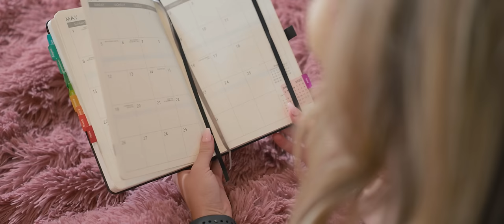Rewrite The Stars (Zac Efron & Zendaya) - Cover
Rewrite The Stars - Cover by @EmmaMarieMusic  & @NoahBenedikt

Hello guys! We're super excited to release our second collaboration we recorded on my USA-Emma-visit. We had the best time recording it and laughed so much while recording this video!
This is the main project we planned to record and we worked for a long time on this amazing song from the movie "The Greatest Showman". We loved recording this "Rewrite The Stars" Cover and hope y'all like it as much as we do!

Credits:
Vocals: Emma Marie
Vocals & Backing Track: Noah-Benedikt
Camera: Cindy Siebert, Noah-Benedikt
Audio & Video Production: Noah-Benedikt